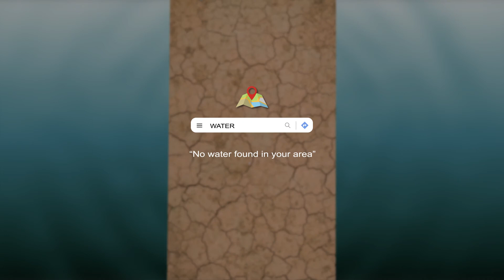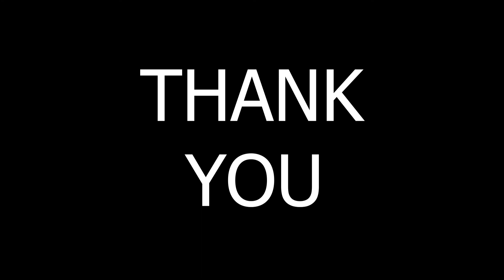Motion Graphic Showreel 2021 - After effects | Shobhit Jain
In this showreel I covered, Aston band, Explainer video, Some ads, cooperative slides, speed Animation and The Sports Opener Intro.
I hope guys you like my showreel.